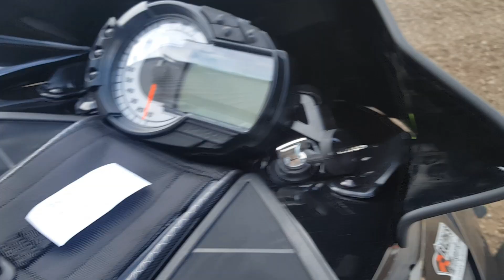2017 Arctic Cat M8000 LTD FIRST START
Starting up a new 2017 M8000. Looking slick in black. Check this new unit out at Ralph's Motorsports!